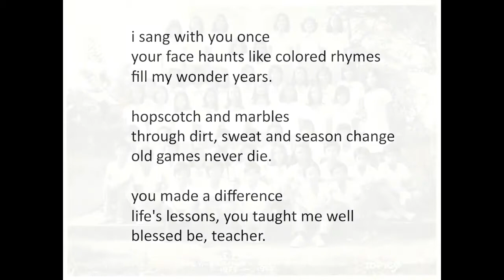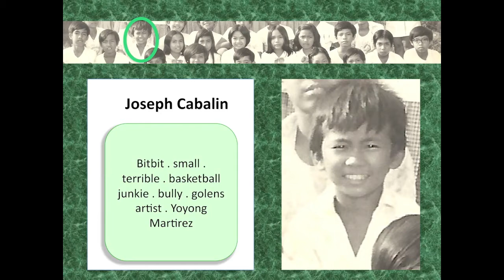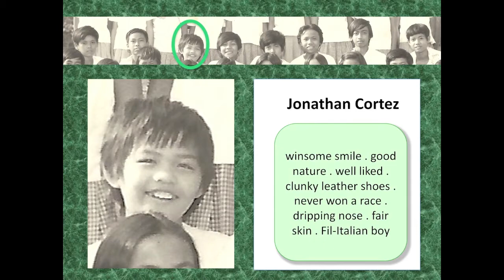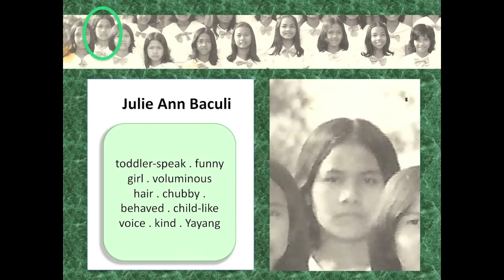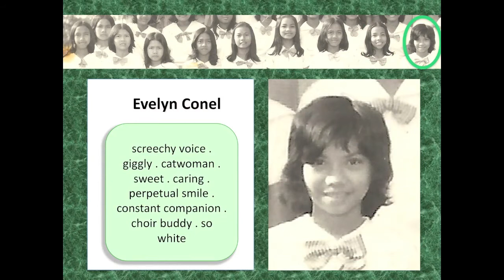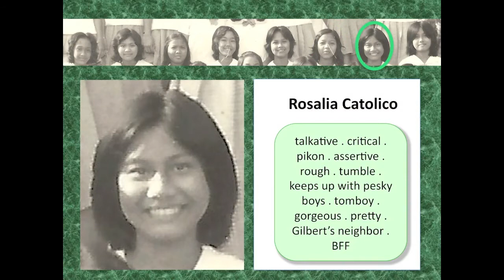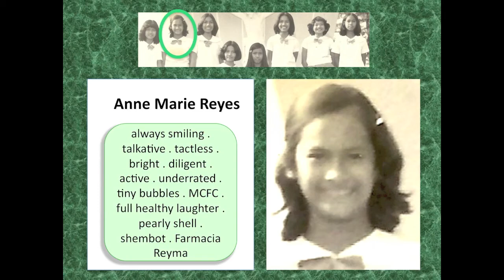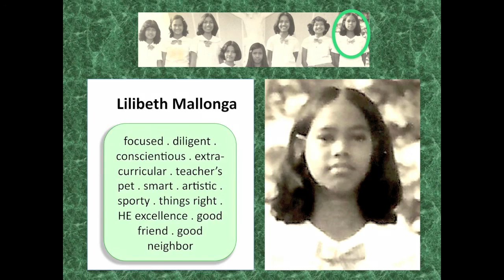St Paul in my Life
A first time arrangement of In My Life by the Beatles and the St Paul Hymn made especially for St. Paul College of Tuguegarao Grade School Batch 1975's reunion video entitled Recall Rekindle Rejoice.